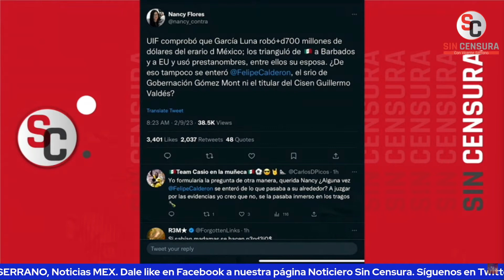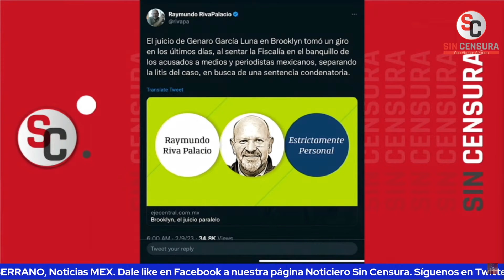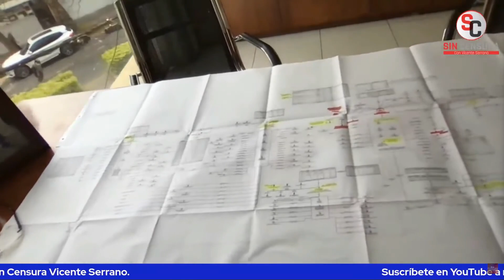¡BOMBA NOTICIOSA! BADILLO DICE QUE CALDERÓN PODRÍA SER EL PRÓX. EN ENFRENTAR PROCESO PENAL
El periodista de investigación y director de Contralínea Miguel Badillo nos dio una bomba noticiosa, que el próximo que podría enfrentar un proceso penal podría ser Felipe Calderón